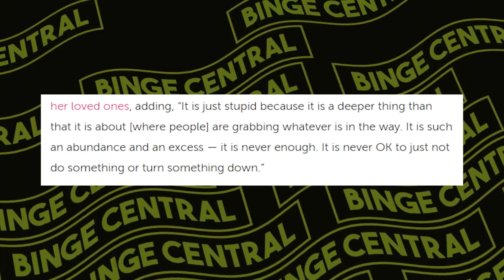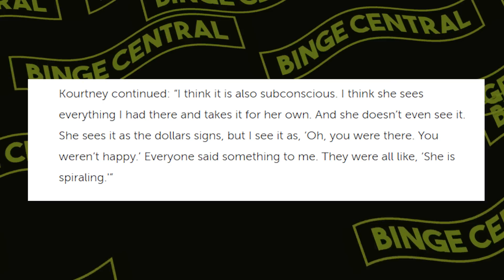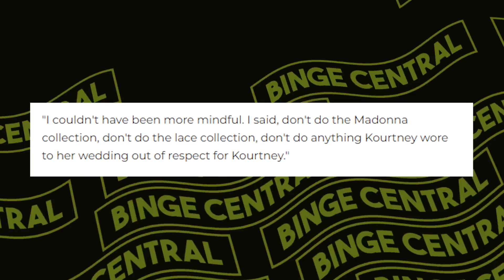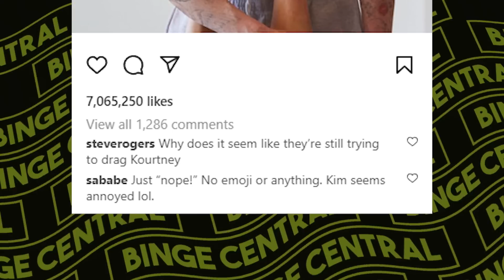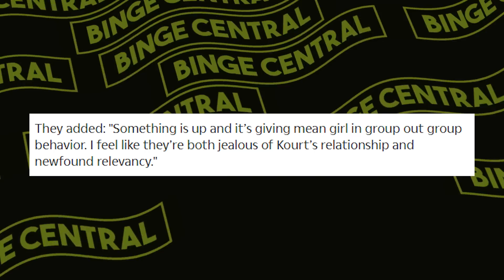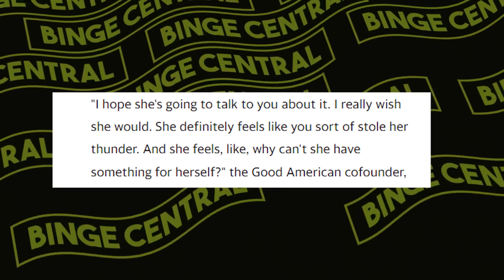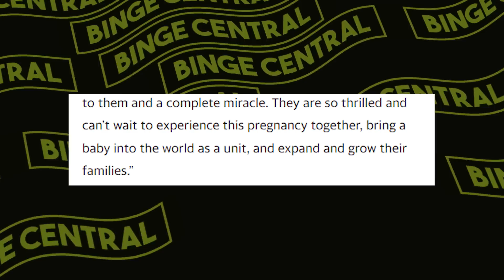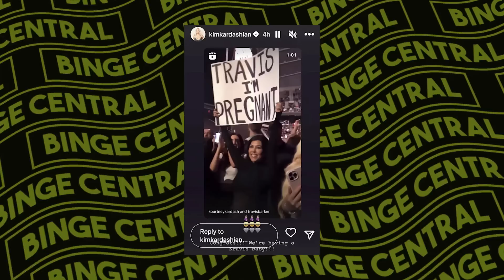Kourtney Kardashian GOES OFF After Kim Kardashian Ridicules Her New Pregnancy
Kourtney Kardashian and her younger sister, Kim Kardashian have been in disagreement for a while now.. Recently, Kourtney announced to her husband,  Travis Barker that she was pregnant which made everyone in the family congratulate her on social media including Kim. However, Kourtney feels Kim isn't happy with her pregnancy. Could that be true? Watch on as this video will discuss this further.

It all started when Kourtney accused Kim of using her wedding day as a business opportunity. In a trailer for Season 3 of The Kardashians, the sisters even aimed at each other over Kim's 2022 collaboration with Dolce and Gabbana just months after Kourtney hosted her wedding with Barker in Italy.

Breaking down in tears, Kourtney said  Kim had used her special day as a business opportunity.

She went on to claim that Kim wasn't happy at her nuptial.

When Koutney first made the statement, Kim asked Khloe Kardashian if Kourtney was mad at her which she replied yes.
However, Kim said in her confessional

“I’m really confused at how this narrative came into her head.”

"I want to be respectful for Kourtney and this journey; I didn't want to do any of her looks even if I loved them," Kim said.

She went on to add that it was not right for Kourt to be upset with her over a business deal.

Fans were on Kourtney side when she accused Kim of being mean and inconsiderate for hating one of Koutney's most precious days of her life. They feel Kim is definitely jealous of Kourtney's newfound relationship.

Kourtney and her husband Travis are known to post PDA-filled photos. They posted one which Kim later copied. She replicated the photo with her latest boyfriend Pete Davidson.

The photo showed Kim's feet resting on Pete's chest as she laid on the couch.
Fans started commenting about the photo, pointing out that Kim was coping Kourtney.

The post didn't go unnoticed by the Kardashians as Khloe commented about her sisters' common taste.

"Do you guys have a foot fetish too?" She jokingly asked.

Kim didn't reply for a while before eventually writing back with just "Nope!"

While the comment look harmless, fans believed it was a dig at Kourtney. Someone wrote: "Why does it seem like they’re still trying to drag Kourtney
With this question, it became obvious that Khloe had joined Kim against Kourtney. Fans even claimed the duo never comment on Kourtney's posts on Instagram anymore.

One fan wrote: "I barely pay attention to their Instagram but whenever I go to Kim's I see all these comments from Khloe on every post, while Kourtney never comments.

"Meanwhile on Kourtney’s Instagram lately neither Kim nor Khloe ever comment. Khloe didn’t even comment on Kourtney’s happy birthday post to her! How shady is that?"

They added: "Something is up and it’s giving the mean girl in the group out-group behavior. I feel like they’re both jealous of Kourt’s relationship and newfound relevancy."

Even when Kourtney paid a tribute to her on her birthday, Khloe failed to acknowledge her.

The duo of Kim and Khloe have branded Kourtney "jealous" and a "hater", but Khloe later appeared to soften after Kourtney phoned her up in tears and shared her perspective. Khloe later spoke to Kim on her behalf telling her

"I hope she’s going to talk to you about it. I wish she would. She feels like you sort of stole her thunder. And she feels, like, why can’t she have something for herself?"

Although this statement was short,  it seems to be the reason for all this feud as  viewers believe this is the genesis of the whole issue.

One fan even picked out that Kourtney's wedding was on May 22 which was just two days before Kim's anniversary with Kanye. Both ceremonies also took place in Italy, and Andrea Bocelli even performs at both weddings.

After many attempts, Kourtney announced that she and Travis were expecting their first child together last week at the drummer's Blink-182 concert in Los Angeles. She even raised a handwritten sign that read: "TRAVIS I'M PREGNANT."

A source revealed that both couples are on cloud nine. This pregnancy is beyond their wildest dreams. Kourtney and Travis feel like this is one of the most magical things to happen to them and a complete miracle.

 "Congrats!!! We're having a Kravis baby!!!" and added some pregnancy and heart emojis.

A source revealed that Kourtney no longer holds any hope that Kim will change any time soon. So, She just wants to keep a distance between them while she focuses on her husband and growing a family.

Fans expected the feud between the duo to end with Kourtney's pregnancy, but it happen. With Kourtney keeping her distance, will it be ok for the family? Let's know your opinion in the comment.